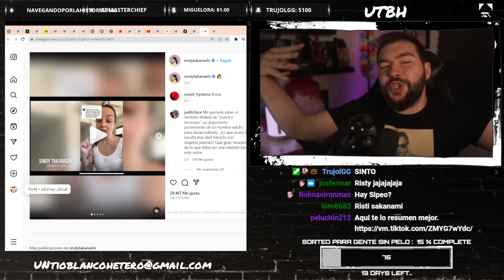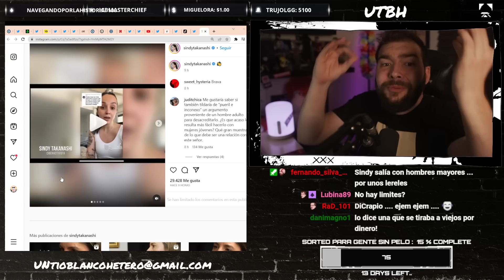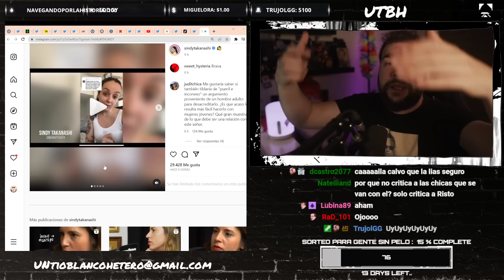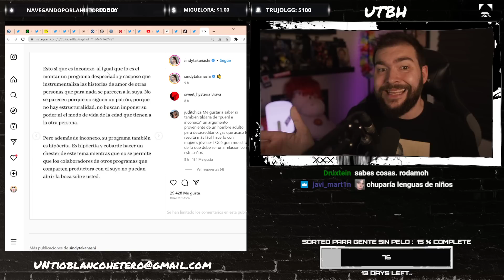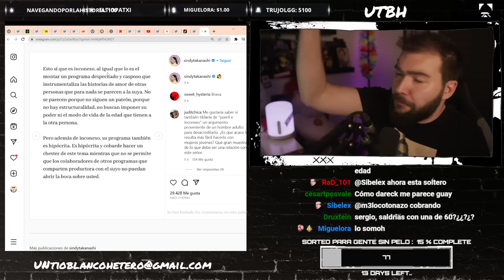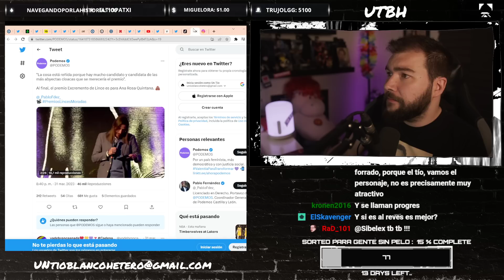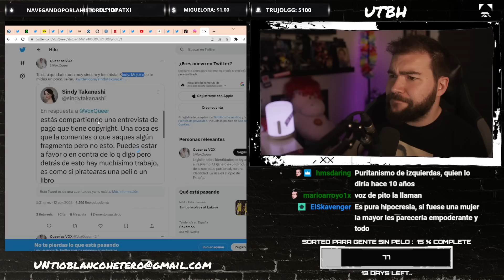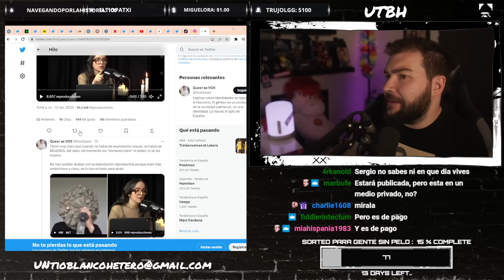SINDY TAKANASHI vs RISTO MEJIDE: SALIR con JÓVENES | UTBED